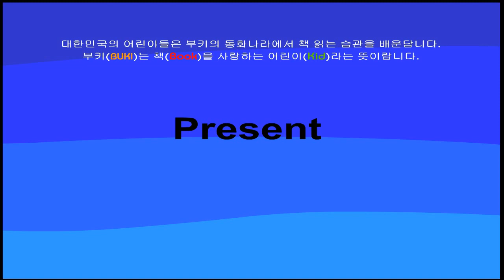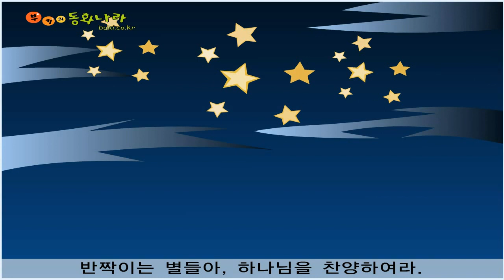[부키의성경동화] 하나님을 찬양하는 다윗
사울은 군사들을 이끌고 다윗을 잡으러 다녔어요. 그러나 하나님이 다윗을 항상 지켜 주셨기 때문에 사울은 다윗을 잡을 수가 없었지요. 세월이 흘러 사울이 죽고 다윗이 왕이 되었어요. 다윗은 사울 왕과는 달리 사람들을 사랑했답니다.

부키의 동화나라에서 공식제공하는 성경동화입니다.
여러분의 광고시청 한번이 동화제작을 후원합니다.